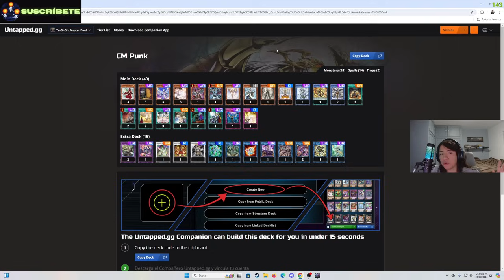La Mejor Guía VOICELESS VOICE (VOZ MUDA) - Yu-Gi-Oh! Master Duel 2024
En el video de hoy toca explorar las jugadas del deck de la voz muda